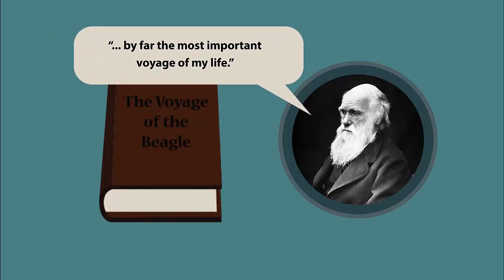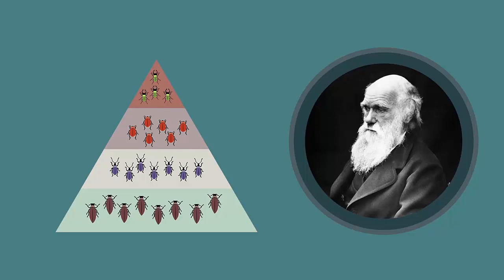Charles Darwin's Observations